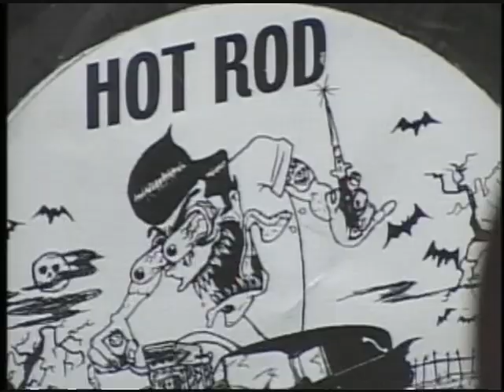The Mark Cameron Band on TC Muzique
This episode features The Mark Cameron Band and aired on 2/13/2014.